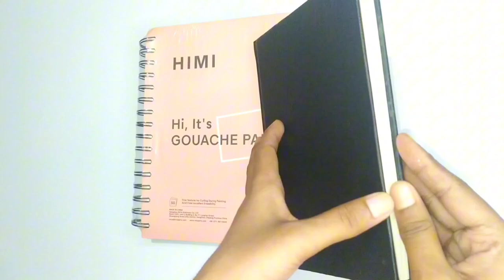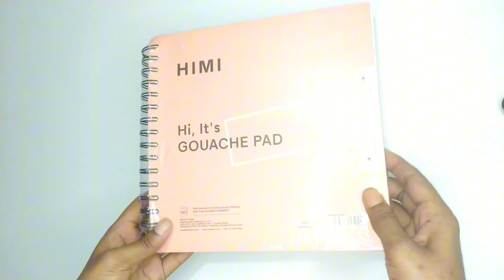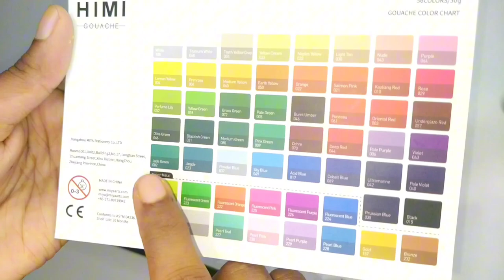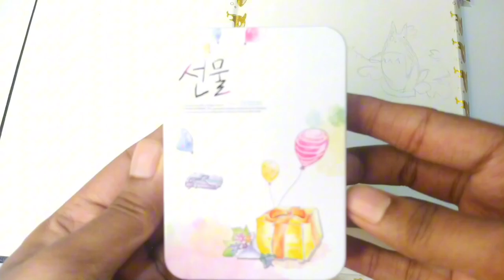Himi gouache unboxing 📦|Paint With Me | ASMR art gouache @artbyri29 ✨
Assalamualaiqum everyone.🌿
Welcome to my new video.Today I'm going to show you my new color box which has 56 color.I tried my new himi gouache.I choose a scene from studio ghibli My Neighbour Totoro.I also started a new sketchbook and some new art metarials.All the details and my new painting are here in this long video.

Materials:
        Himi Gouache 56 color Black box
        Himi Pad.
        Paper Tree Notebook.
        Detail Brushes.
        Pen:0.5 and 0.7
        Water Glass Jer.